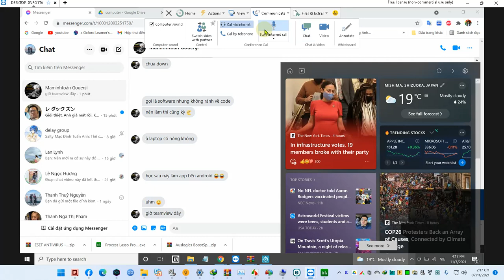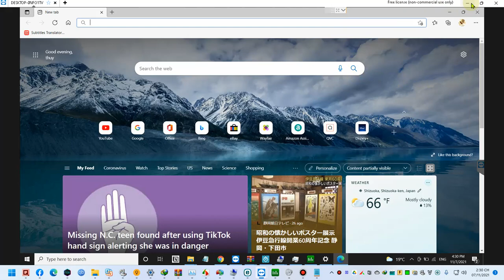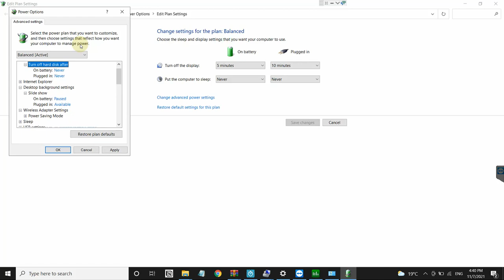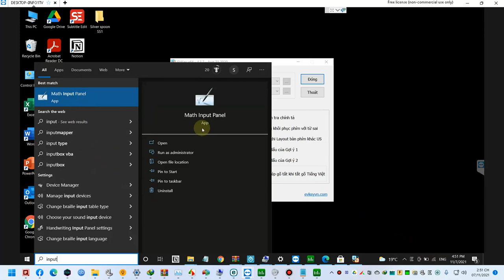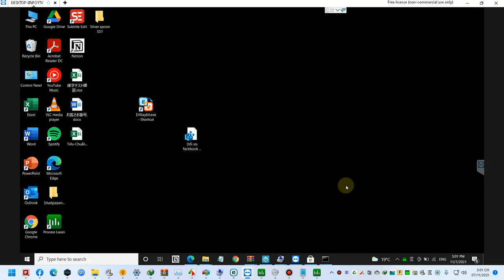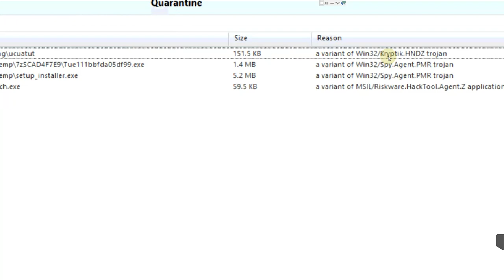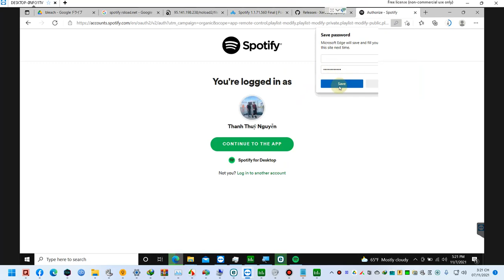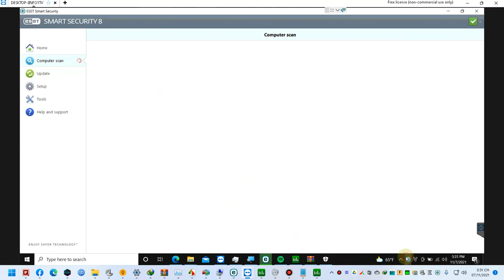sửa máy cho Aqua Firefly :v